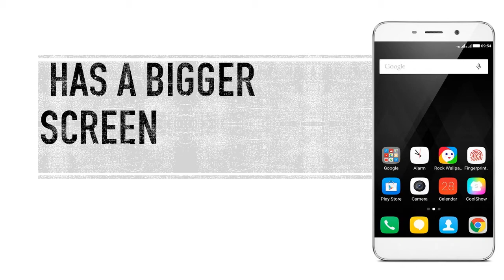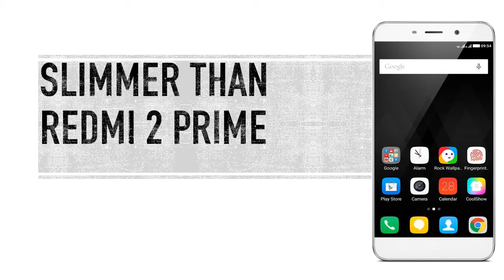Coolpad Note 3 Lite vs Xiaomi Redmi 2 Prime